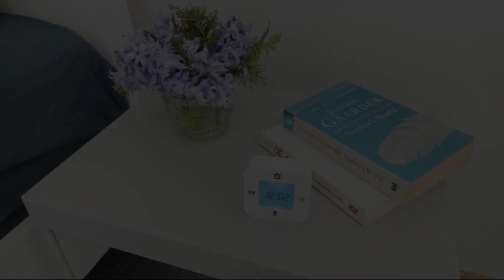Stylish Studio in central location, Belgrade, Serbia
About Property:
You're eligible for a Genius discount at Stylish Studio in central location! To save at this property, all you have to do is sign in.
In the centre of Belgrade, located within a short distance of Republic Square Belgrade and National Assembly of The Republic of Serbia, Stylish Studio in central location offers free WiFi, air conditioning and household amenities such as a stovetop and coffee machine. It is set 2.6 km from Temple of Saint Sava and provides a li...
Property Type: Hotel
Address: 3 Доситејева, Stari Grad, 11000 Belgrade, Serbia
Searching For
1. Stylish Studio in central location - Belgrade - Serbia
2. Stylish Studio in central location - Belgrade - Serbia Address
3. Stylish Studio in central location - Belgrade - Serbia Rooms
4. Stylish Studio in central location - Belgrade - Serbia Amenities
5. Stylish Studio in central location - Belgrade - Serbia Offers and Deals
Audio Credit:
Track Title: Reasons To Hope
Artist: Reed Mathis